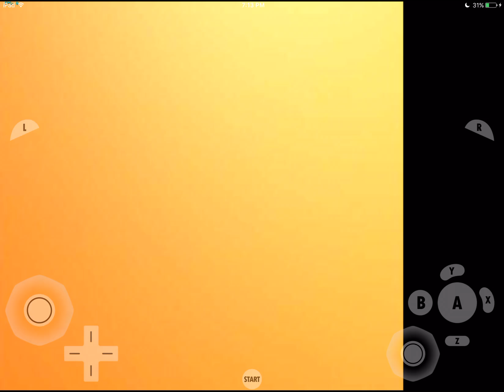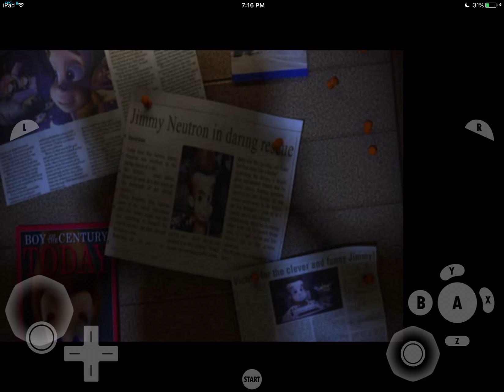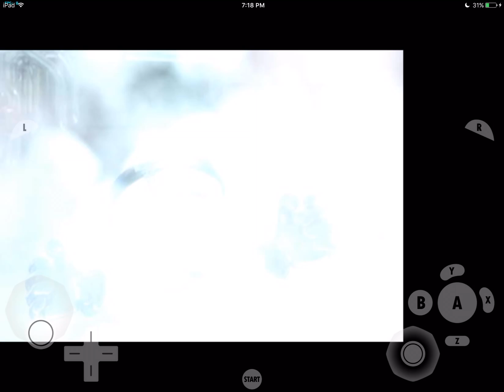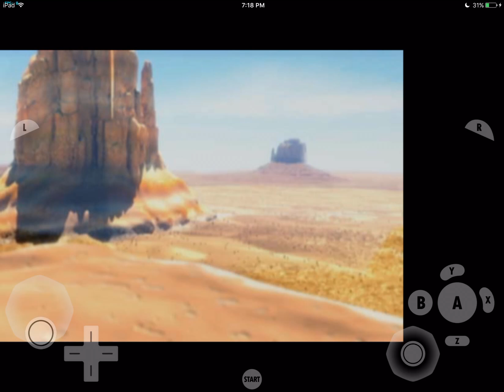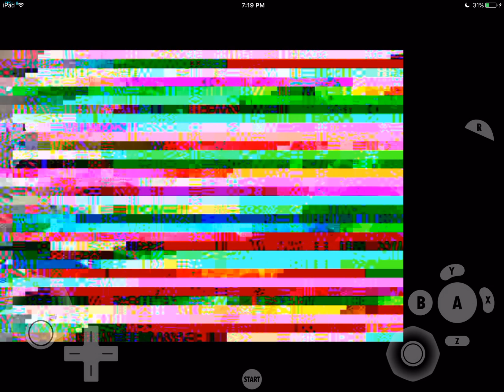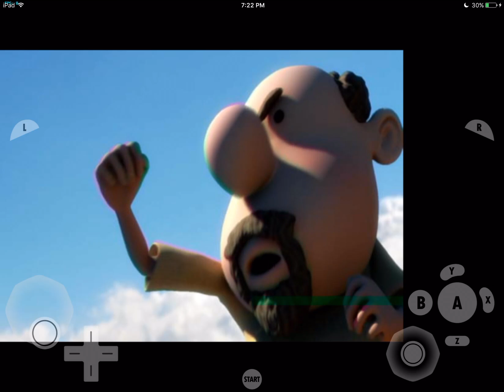gamecube for ios- The Adventures of Jimmy Neutron Jet Fusion (Menu and Game loading Test) gc4ios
The Adventures of Jimmy Neutron Boy Genius: Jet Fusion on ios. Ipad Air on ios 9.3.2 using gc4ios repo v1.3